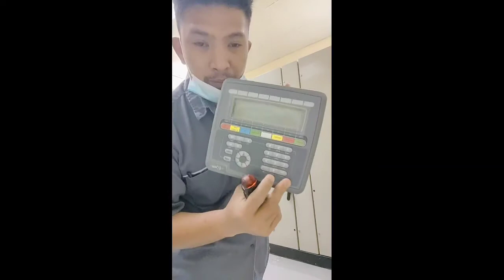Hemodialysis RO Control Panel Replacement [raw vlog]